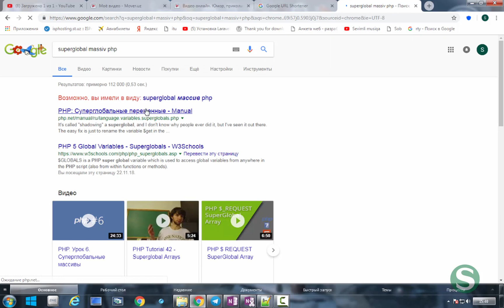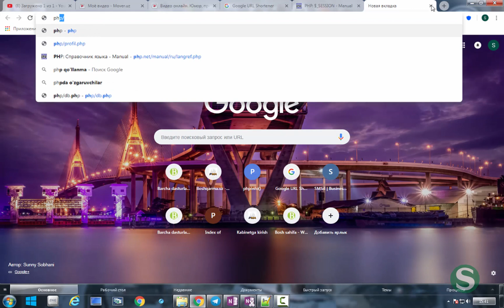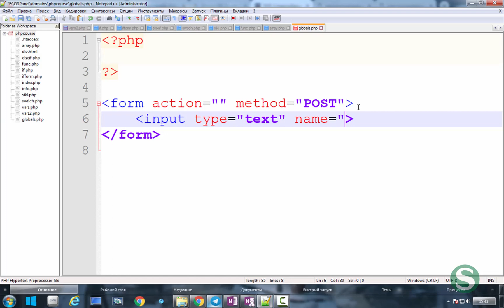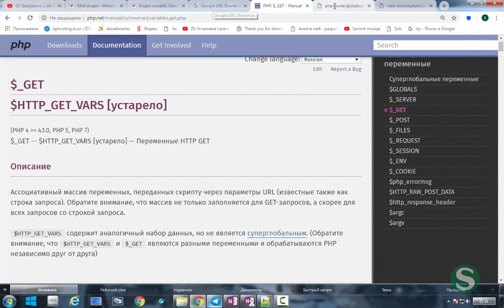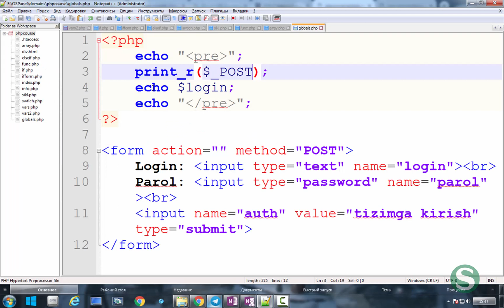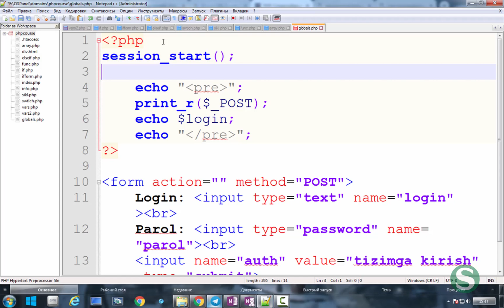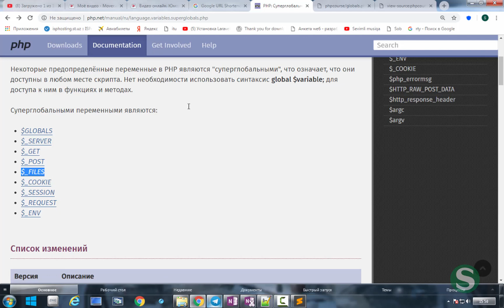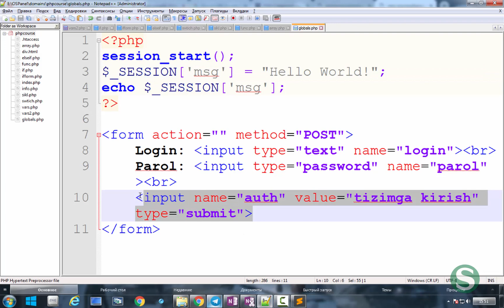#8 PHPda Global Massivlar bilan ishlash {8-DARS} – Salohiddin Yoqubovdan PHP darslari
#7 PHPda Array Massivlar bilan ishlash {7-DARS} – – Salohiddin Yoqubovdan PHP darslari